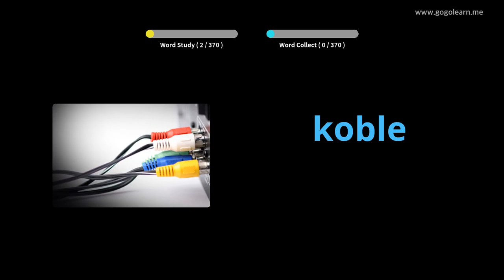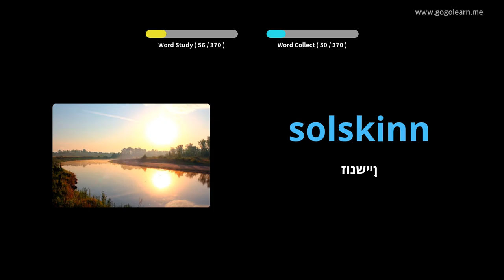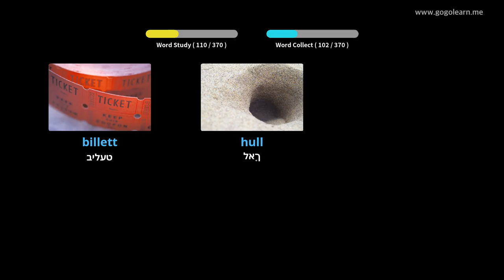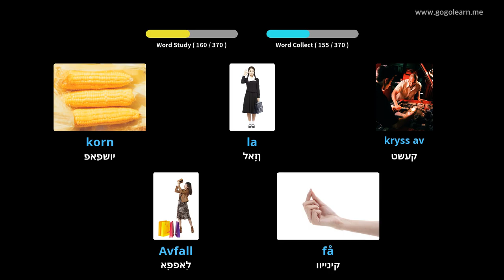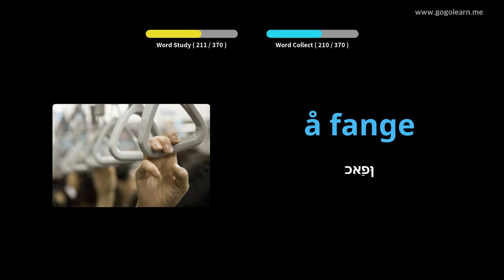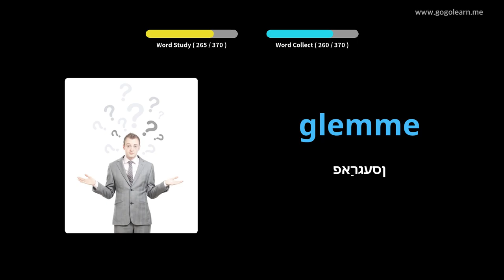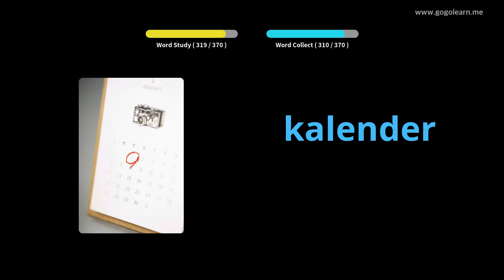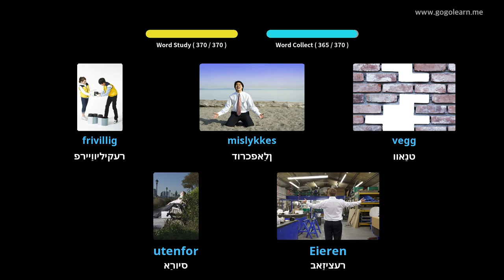נאָרוועגיש וואָקאַבולאַרי צווייטיק שולע 1 | Golearn